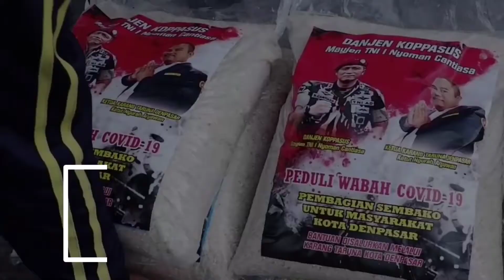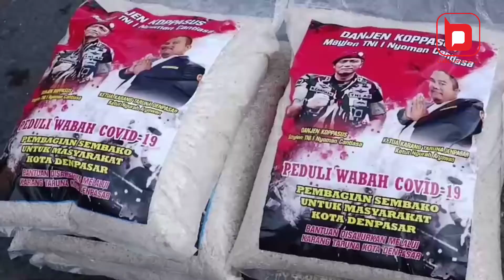Karang Taruna Kota Denpasar Aktif Bantu Warga Di tengah Wabah Covid-19